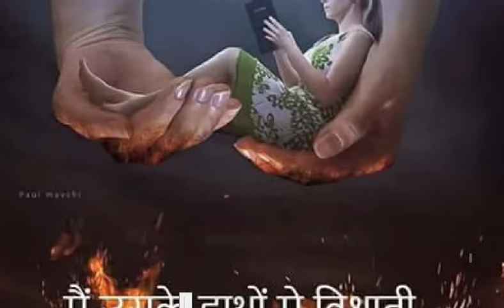shalvar kamees kurta kurty dress design for pakista 2018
shalvar kamees kurta kurty dress design  Office Wear punjabi suits,Salwar Kameez Idea/Latest Punjabi Suits Designs/College Wear Salwar Suitslatest kurti collection
kurti Amazon